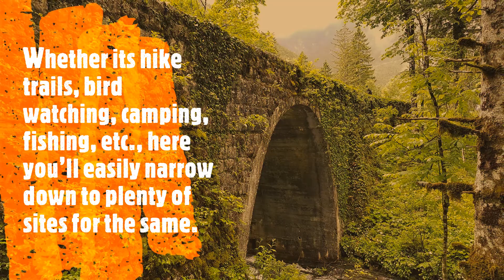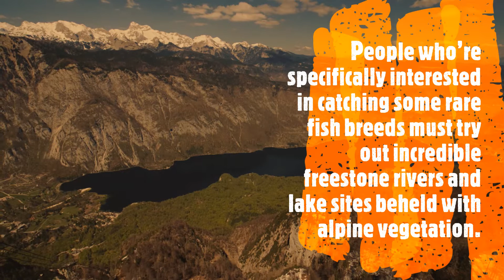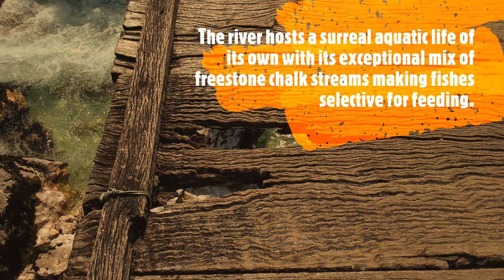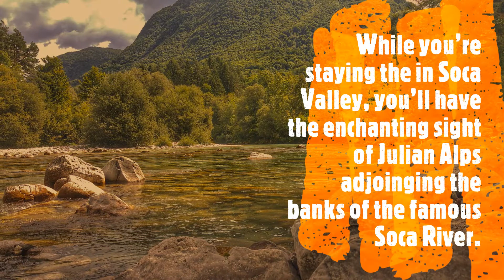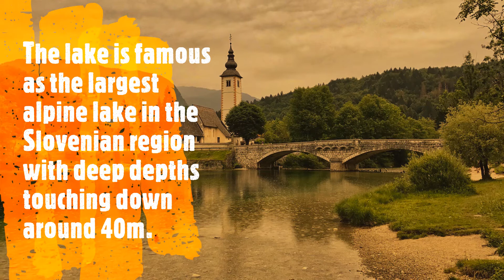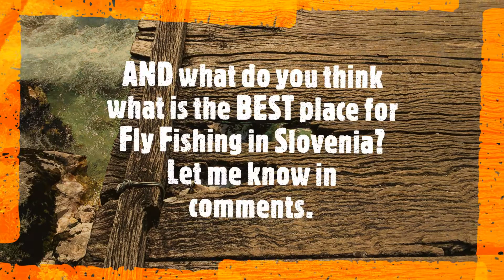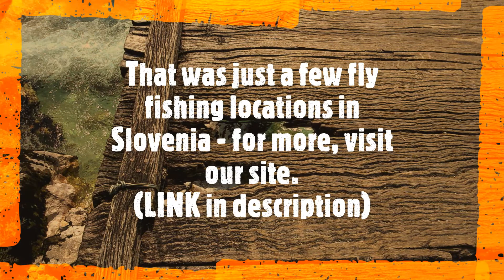Fly Fishing in Slovenia: BEST locations to visit in 2020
Slovenia - a small country with a big heart - and with a lot of beautiful locations for Fly Fishing!

If you are looking for the BEST fly fishing locations to visit in 2020, than Slovenia is one of the places you must visit before you die.

Idrijca river, Radovna river, Kolpa river, Soča river, Lake Bohinj and many other locations featured in the video.

So, before you go on your next fly fishing in Slovenia spree, make sure to check our best locations. These places are a total retreat for nature lovers ...

WATCH and enjoy and visit SLOVENIA!